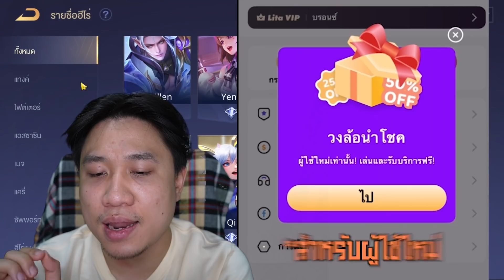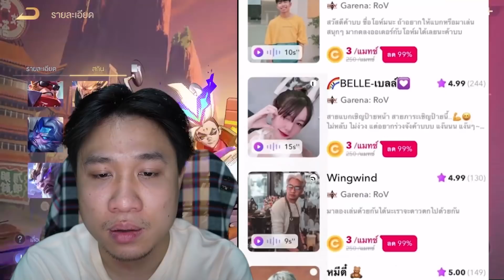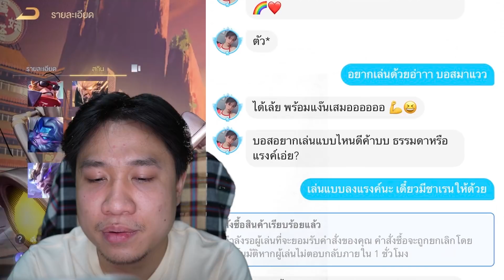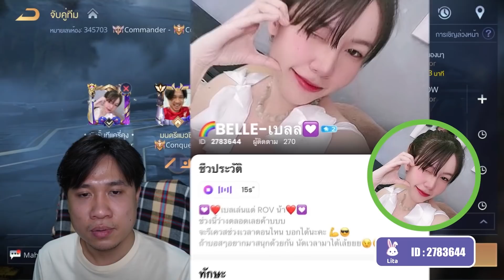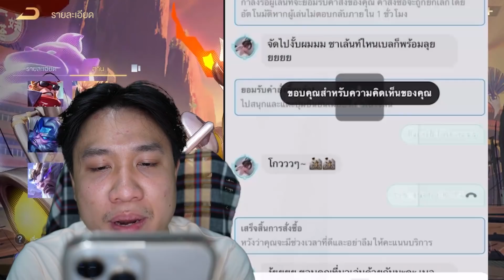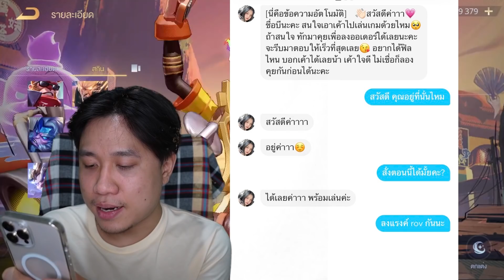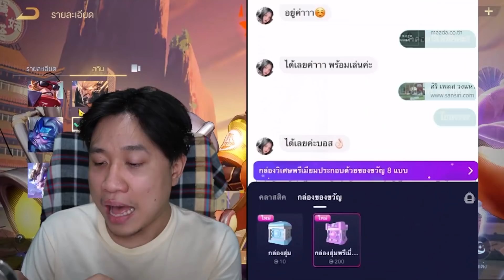ROV แอบเมียมาเปย์สาว! งานนี้มีเขิลกันทั้งคลิป😳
ใส่โค้ดรางวัล Nontakan ในแอป Lita มีสิทธิ์หมุนวงล้อนำโชคและลุ้นรับรางวัลมากมาย
ดาวน์โหลดตอนนี้ มีสิทธิ์รับออร์เดอร์ฟรี!!!
Litaเป็นแอปพลิเคชั่นบริการเพื่อนเล่นเกมที่ดีที่สุด  หนุ่มสาวเกมเมอร์ไม่เพียงแต่หน้าตาดีและยังเล่นเกมเก่งมากๆอีกด้วย

ติดตามโซเชียลมีเดียของ Lita ติดตามเหล่าเกมเมอร์Lita มีโอกาสเล่นเกมกับสาวๆฟรี!!!
หากคุณเป็นผู้สร้างเนื้อหาและชอบแนวคิดของแอป Lita โปรดเข้าร่วมกิจกรรมเชิญและรับโบนัสฟรี!